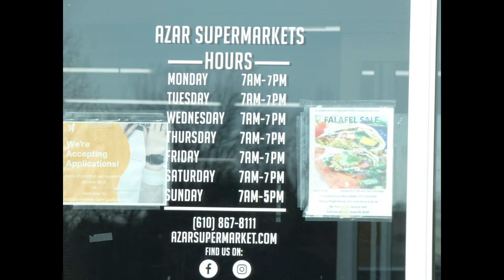AZAR Supermarket, Bethlehem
Images of AZAR'S SUPERMARKET in BETHLEHEM, PENNSYLVANIA